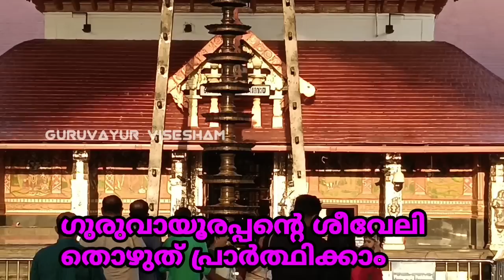ഗുരുവായൂർ ക്ഷേത്രം പ്രഭാത കാഴ്ച്ചകൾ | 23/09/2022 | Guruvayur Temple Morning Shiveli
ഗുരുവായൂർ ക്ഷേത്രം പ്രഭാത കാഴ്ച്ചകൾ | 23/09/2022 |

GURUVAYUR VISESHAM